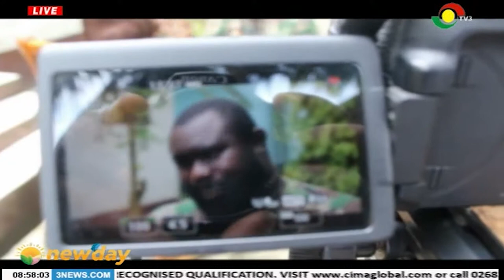CONJUGAL RIGHTS OF PRISONERS - Ex-Convict tells harrowing story in the prison